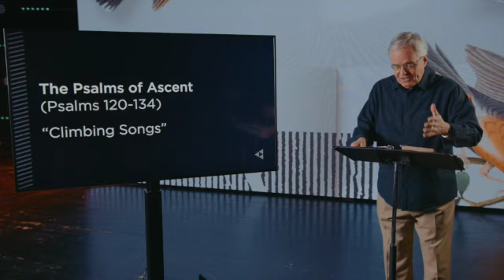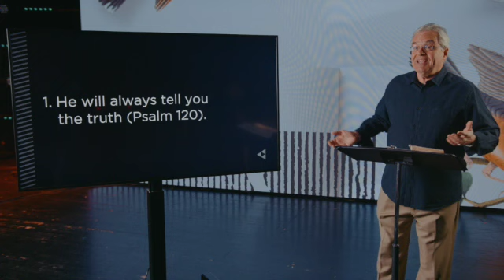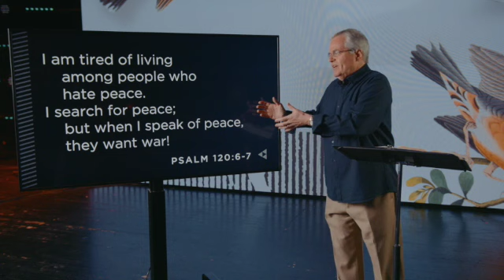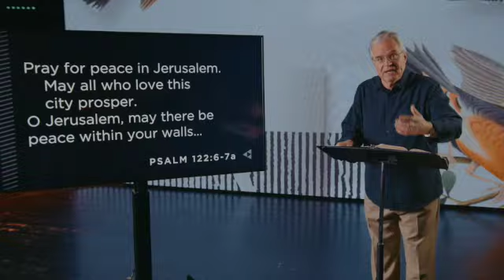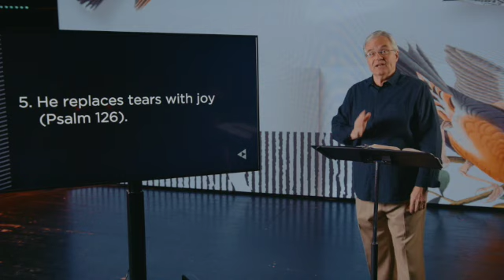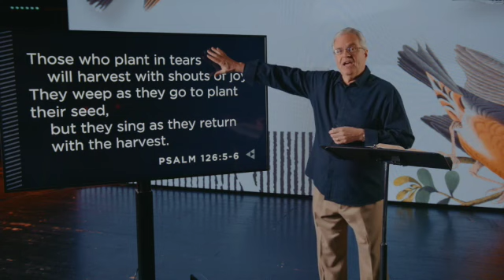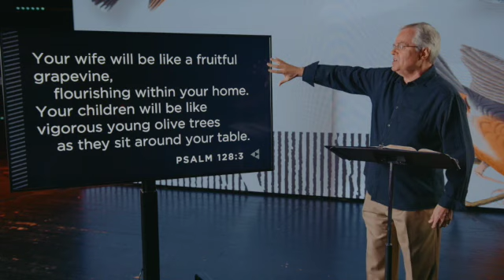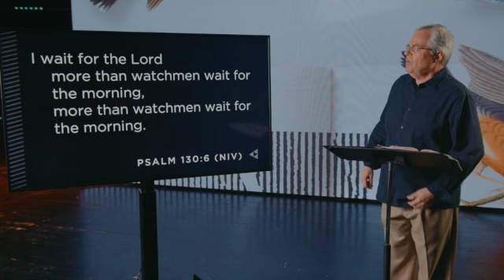When Life Knocks You Down | Words of Comfort Part 2 | Feat. Dave Faust